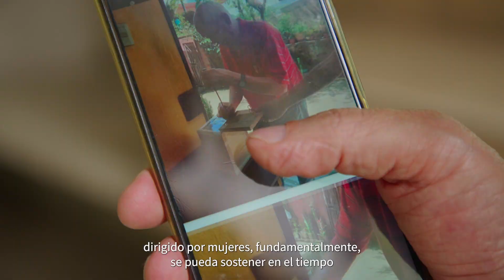Con las abejas gana el ambiente y ganamos todos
El proyecto de abejas meliponas llevó las colmenas a la ciudad y dentro de las casas de más de 30 familias en el área urbana de Costa Rica, fue posible demostrar cómo personas y abejas pueden convivir y obtener beneficio mutuo.